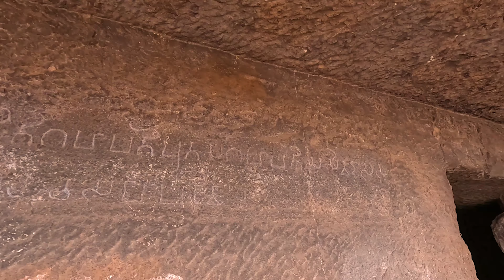Buddhist Caves in Maharashtra | माझा पहिला Solo Trek आणि रस्ता चुकले 😨| Amba Ambika Leni Junnar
Amba Ambika Leni Junnar | Places to Visit in Junnar | Hidden places of Junnar | Marathi Vlog

व्हिडिओ आवडली तर नक्की लाईक करा 👍🏻 शेअर करा
▶️ आणि सबस्क्राईब करा आणि बेल आयकॉन 🔔  दाबा म्हणजे आमच्या नवीन व्हिडिओ चे उपडेट्स मिळत राहतील.